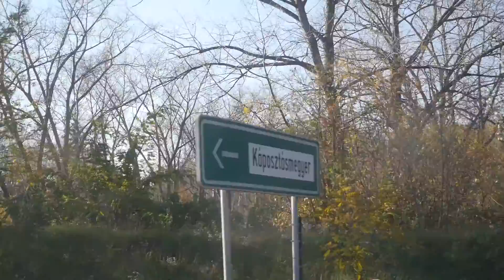Aquaworld a LEGNAGYOBB magyar csúszdapark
21 vlog remélem tetszeni fog nektek :)